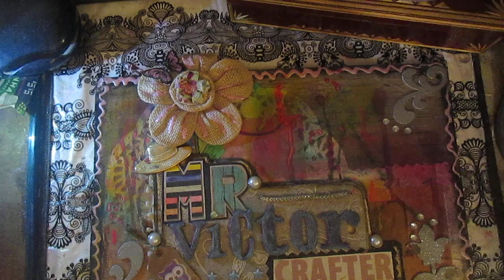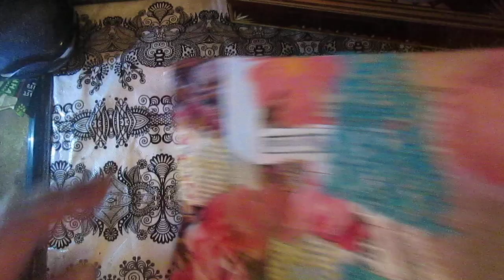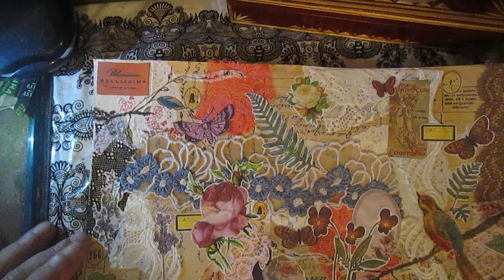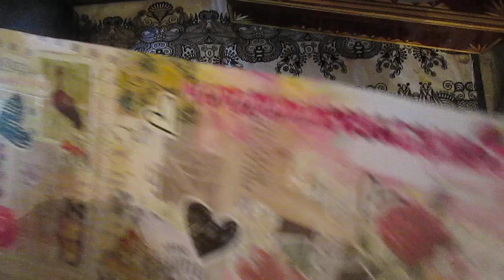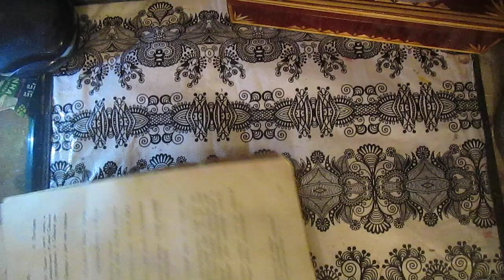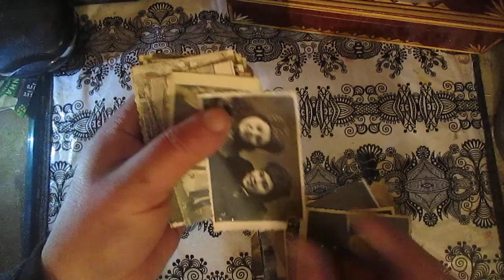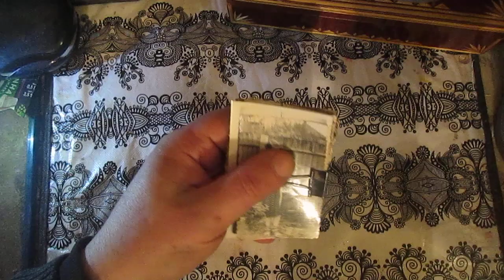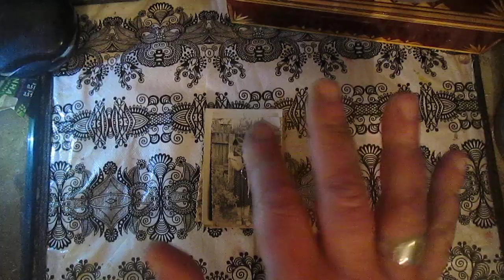My new designer paper and plans for PDF format